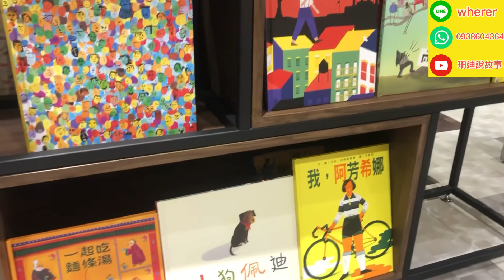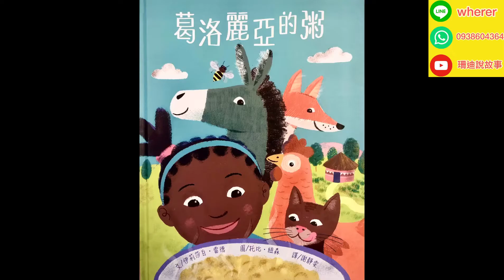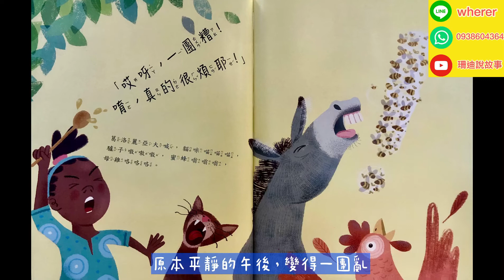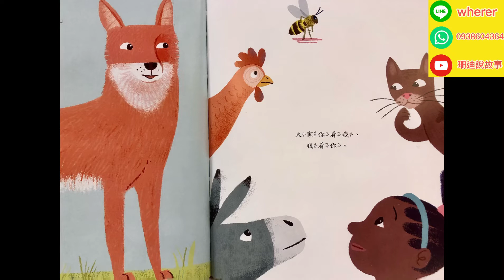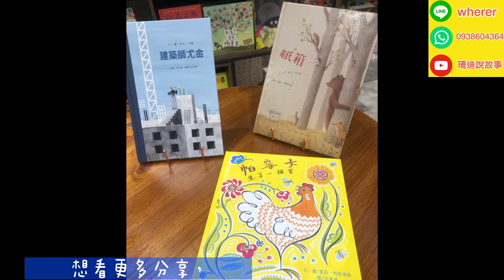珊珊姊姊❤️熱騰騰的新書分享來啦‼️非看不可的《共好新世界》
2021年底一發表，就創下驚人的銷量，
每個故事都讓我們感覺到溫暖，
每個畫面都令人驚嘆！
讓我們讓自己更好，與社會共好㊗️

這次珊珊姊姊分享了哪本故事呢？
留言告訴我們喔！